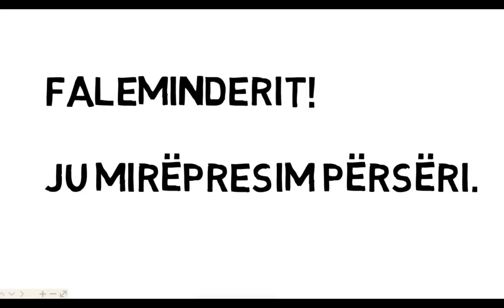Gete Jeta dhe Vepra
Johan Volfgang Gëte u lind më 28 gusht 1749 në Frankfurt am Main dhe vdiq më 22 mars 1832 në Weimar të Gjermanisë. Në vitin 1782 atij ju dha titulli noblesk "Johann Wolfgang von Goethe". Gëte ishte jo vetëm një penë e zjarrtë e poezisë gjermane, por dhe një dramaturg e publicist i disa veprave letrare me tematikë shkencore. Pas vitit 1776 Gëte mori përsiper edhe detyra politike dhe organizative në oborrin e Weimarit.

Krijimtaria letrare e Gëtes përmban një numër të konsiderueshëm me poezi, drama, tregime e novela. Perveç tyre ai ka publikuar dhe një numër të shumtë dorëshkrimesh autobiografike, estetike, artistiko-letrare, si dhe shkrime me përmbajtje nga fusha e shkencave natyrore. Një rëndësi të konsiderueshme për letërsinë kanë dhe korespondencat apo shkëmbimet e letrave, gjë të cilën ai e bënte me shumë pasion. Ne krijimtaritë fillestare letrare spikasin idetë e tij demokratike të iluminizmit.